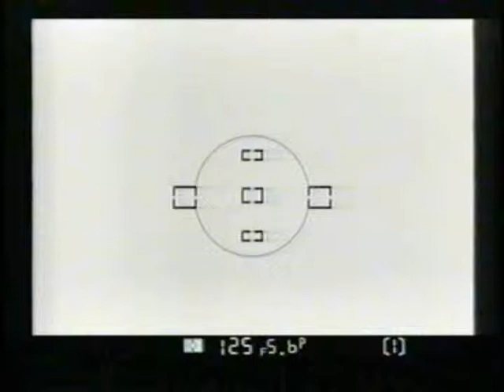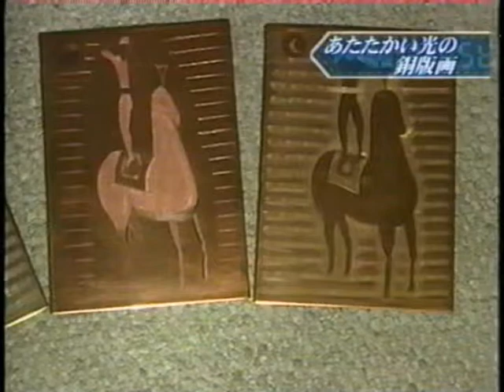Toru Iwaya, interview